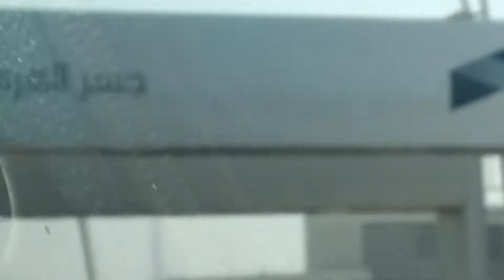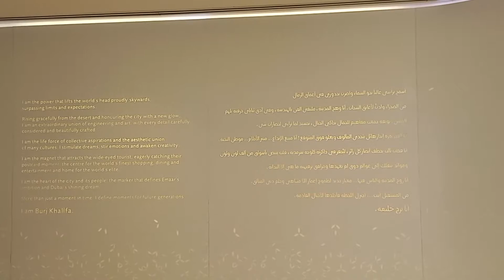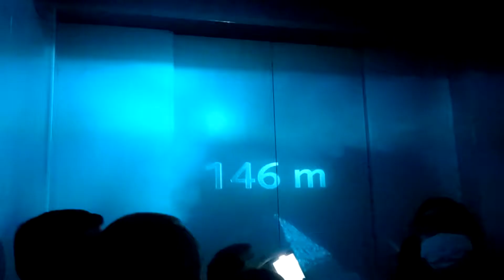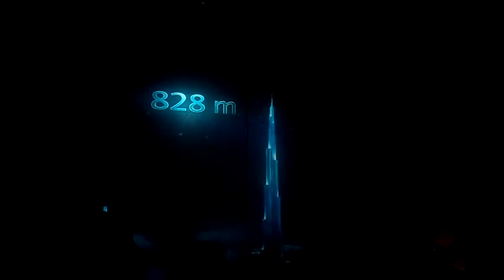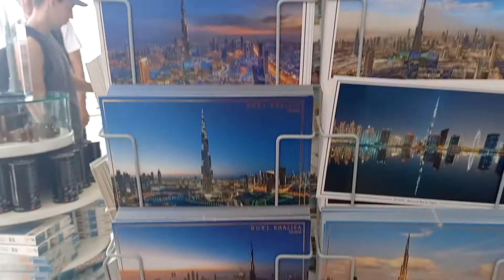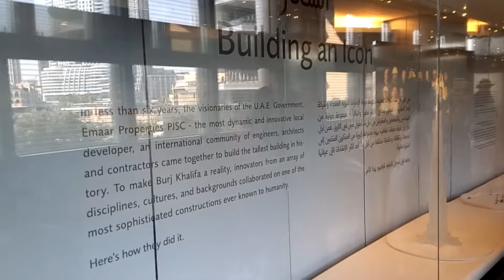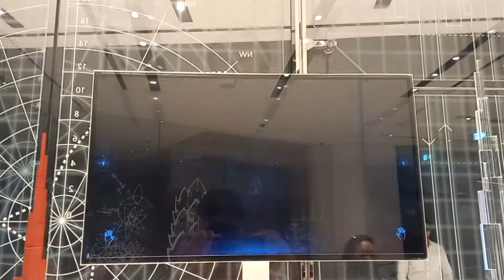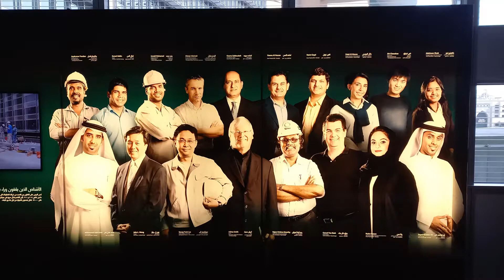At the Top - Burj Khalifa Experience!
452 meters above ground, one of the highest observation platforms in the world! We could see our house from here!